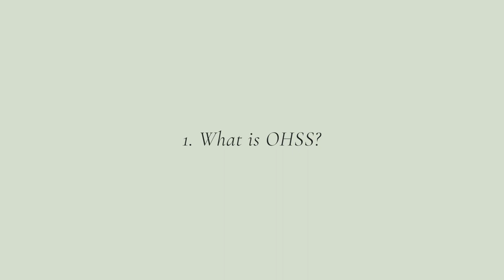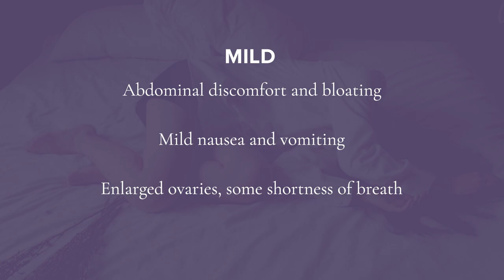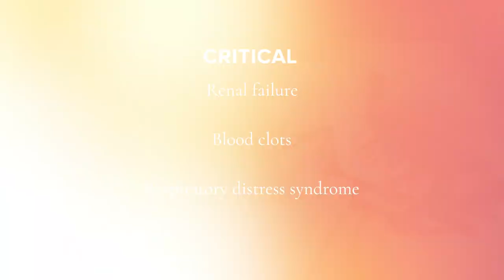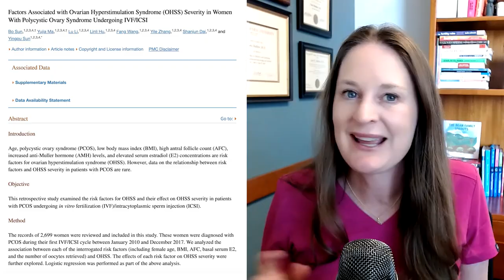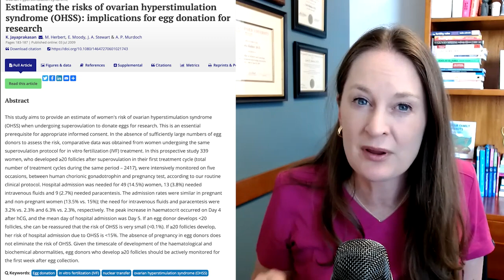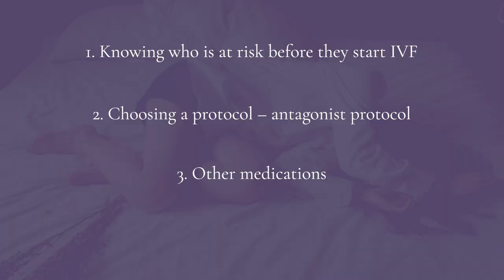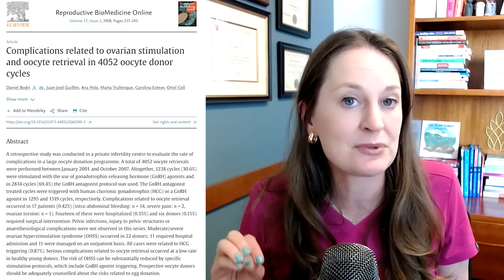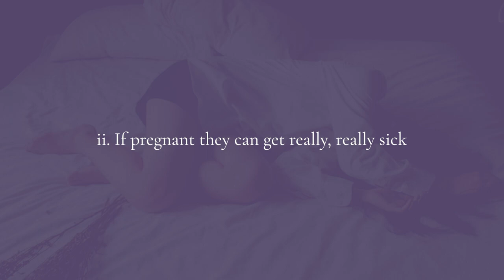OHSS Is The Biggest Risk Of IVF: What Every Woman NEEDS TO KNOW - Dr Lora Shahine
In this video, I delve deep into Ovarian Hyperstimulation Syndrome (OHSS), explaining its various aspects. We'll cover the differences between mild, moderate, and severe OHSS cases, exploring its causes and underlying physiology. Learn about the individuals most at risk of developing OHSS and the strategies for treating and preventing it, including protocol selection and alternative medications. Discover the innovative "Freeze All Cycle" approach and get insights into maintaining electrolyte balance and protein intake during treatment. Join me in unraveling the complexities of OHSS and its implications for fertility treatment and women's health.

Chapters
0:00 Intro
1:03 Four main topic video overview
1:28 #1 - What is OHSS?
3:27 Mild, Moderate, and Severe explained
4:30 Critical explained
4:43 #2 - OHSS causes, physiology
6:16 #3 - Who is at risk of OHSS?
8:56 #4 - Treatment
9:09 Treatment & Prevention
9:28 a - How is at risk of OHSS
9:33 b - Choosing a protocol
10:37 c - Other medications
18:39 d - Freeze all cycle
20:02 #4 Treatment of OHSS
21:05 Electrolytes & Protein
23:43 Closing thoughts
24:14 Outro